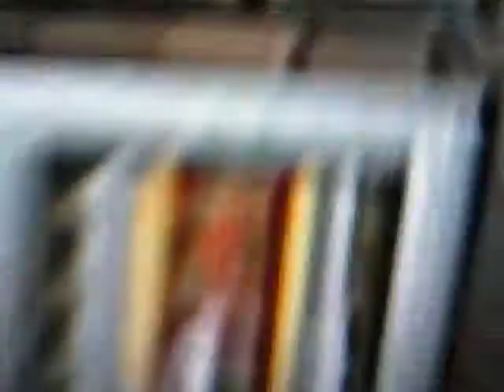Minecraft adventrues: #13 CASTLE COMPLETE!!!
Stay cool dudez ;)